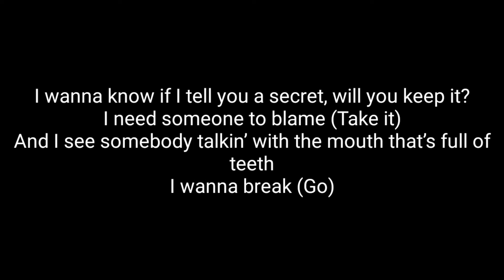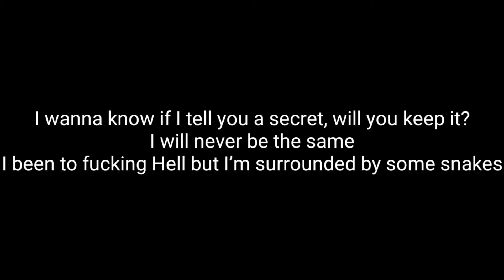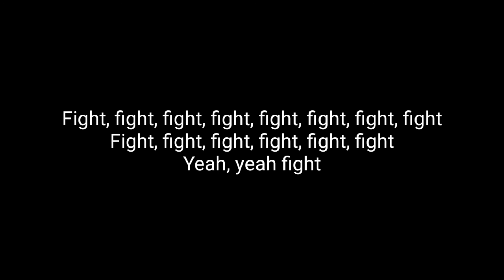Machine Gun Kelly - DAYWALKER! (Lyrics) Ft. CORPSE